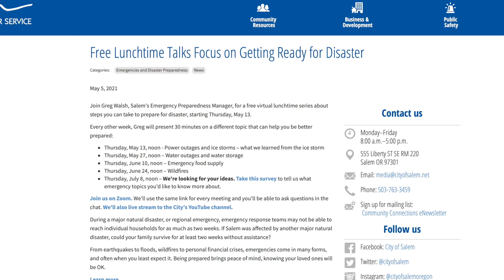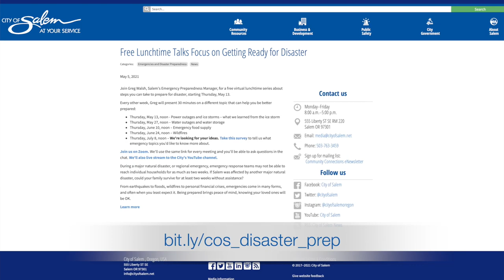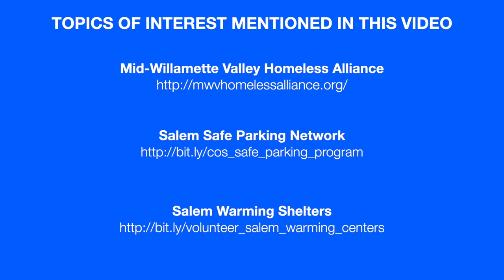Salem Mayor Interviews Councilor Chris Hoy, Ward 6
Mayor Chuck Bennett talks about homelessness with Councilor Chris Hoy, Ward 6.

Resources:
Parks